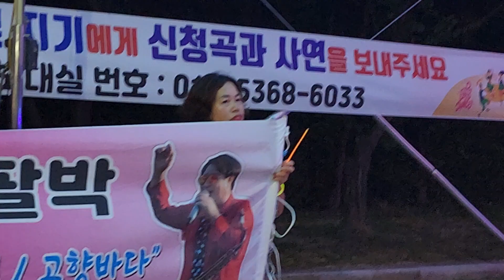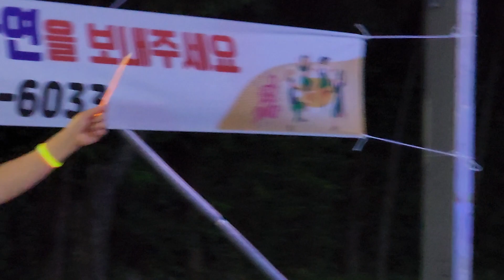영영(나훈아원곡) 나팔박 우경서(트럼펫)